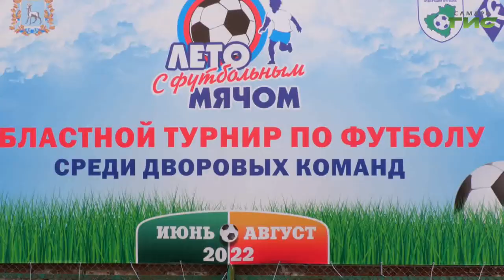В Самаре проходит турнир "Лето с футбольным мячом"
Маленькая жизнь под названием лето дарит новые впечатления школьникам. С начала июня в столице региона заработали лагеря дневного и загородного пребывания. Разнообразить досуг ребят стараются в департаменте образования и департаменте физической культуры и спорта. Пока в детских оздоровительных центрах играют в популярную "Зарницу" в Самаре в рамках проекта "Детский спорт" проходит чемпионат "Лето с футбольным мячом". С какими результатами завершились первые отборочные соревнования на городской, областной и итоговый федеральный кубки обсудили представители профильных ведомств с главой города Еленой Лапушкиной. Подробности в репортаже Ольги Павловой.